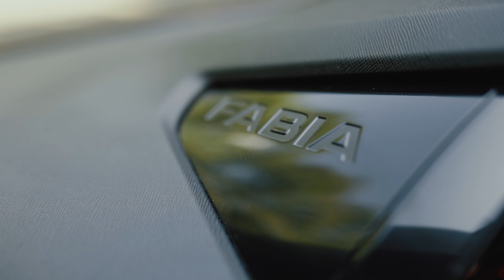Test na Drodze Stu Zakrętów Škody Fabia Monte Carlo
Dziennikarz motoryzacyjny Kacper Mucha sprawdził Škodę Fabia na Drodze Stu Zakrętów. Zobacz, jak przebiegł test usportowionej wersji Monte Carlo.

Lakierowane na czarno detale nadwozia, duże obręcze kół, silnik TSI o mocy 150 KM połączony z 7-biegową automatyczną skrzynią DSG – Škoda Fabia Monte Carlo to wyrazisty hołd dla rajdowego dziedzictwa marki Škoda. Efektowna, ale wymagająca Droga Stu Zakrętów w Górach Stołowych to doskonałe miejsce do sprawdzenia możliwości tego usportowionego modelu.

0:00 - 0:51 – Pierwsze wrażenia
0:52 - 3:10 – Historia linii MONTE CARLO
3:11 - 3:58 – Wersje silnikowe
3:59 - 5:40 – Nowy silnik 1.5 TSI
5:41 - 7:28 – Design
7:29 - 8:45 – Wrażenia z jazdy Drogą Stu Zakrętów
8:46 - 9:43 – Rozmiary i wyposażenie
9:44 – Podsumowanie